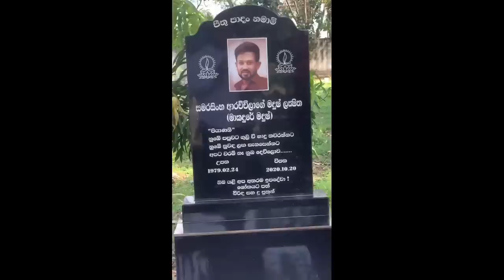නීල පබළු අවසානයේ සුබද්‍රා කුරුළු හැර යයි !තිරයෙන් පිටත දර්ශන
සියලු දෙනා වෙහෙසිලා කටයුතු කරපු දිනයක් !